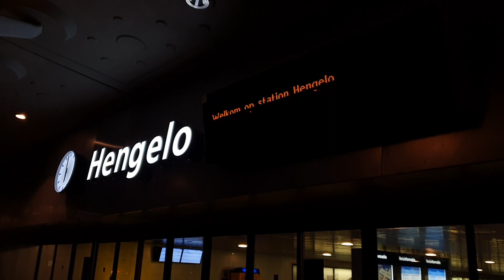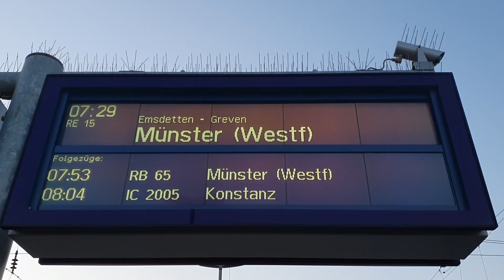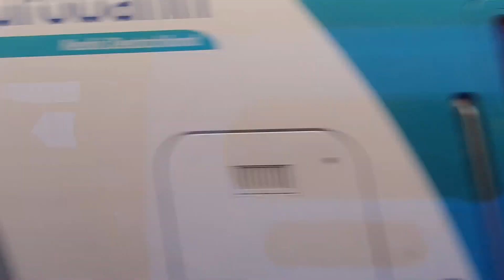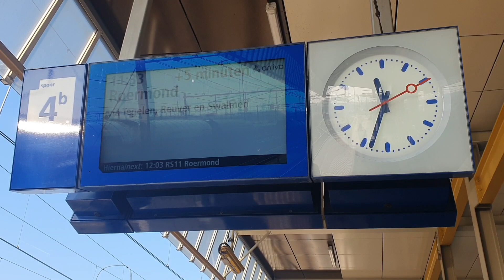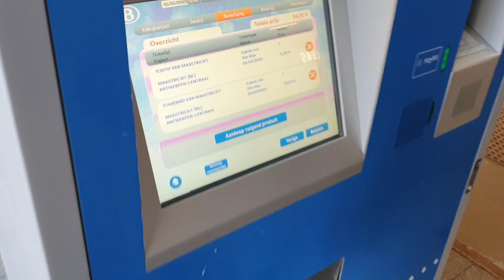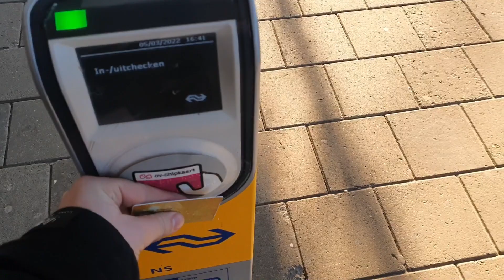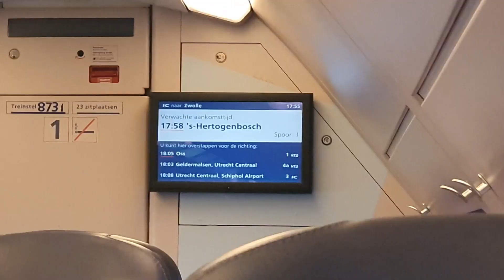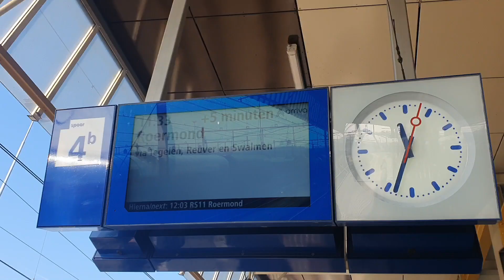TreinlevenXL Treinen door Duitsland, België EN Nederland.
Opnamedatum: 5-3-2022

In deze video gaan we door 3 landen heen treinen.